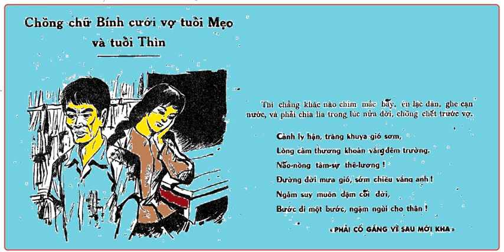CHỒNG CAN BÍNH LẤY VỢ TUỔI MÃO, TUỔI THÌN- THEO SÁCH CỔ